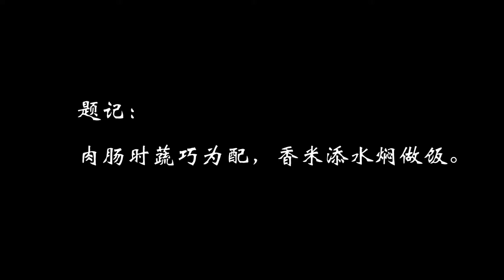一根蒜味香肠，做一锅鲜香可口的独家自制焖饭，好吃好看。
面条吃的厌烦了，今天来吃简单易做又格外好吃的自制焖饭，吃了两大盘，好满足!